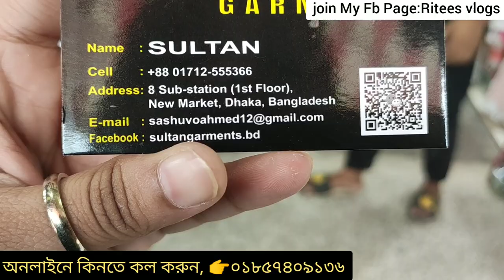Imported Gorgeous Koti Collection From China//